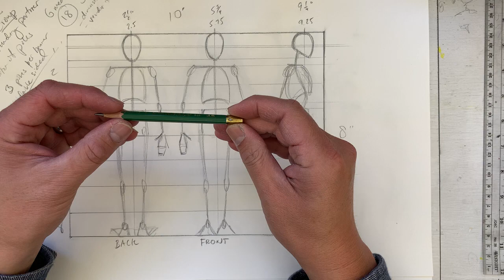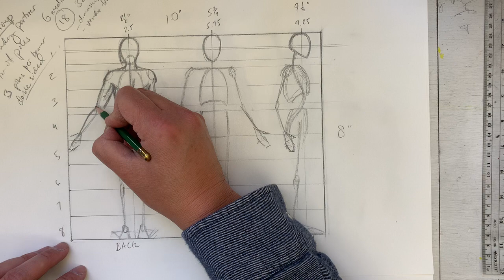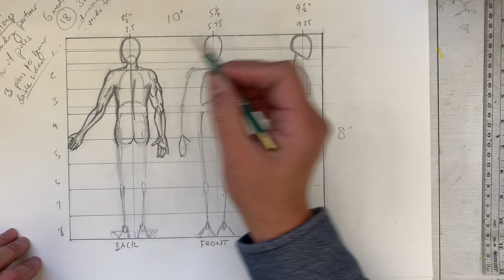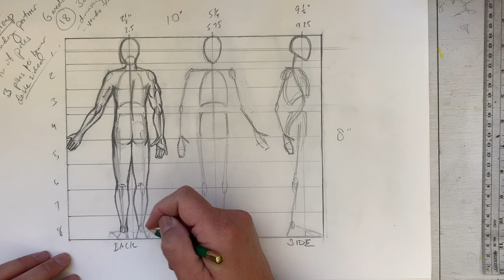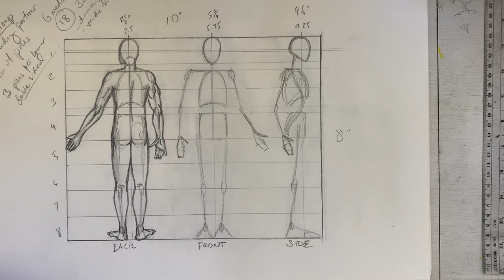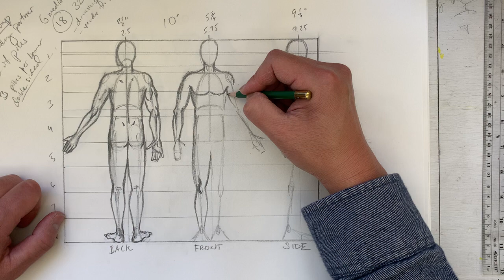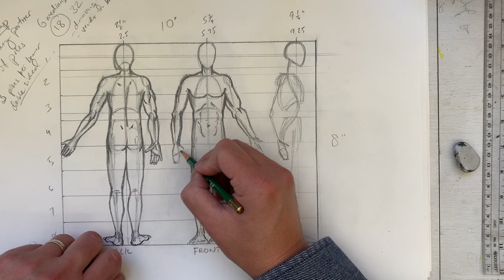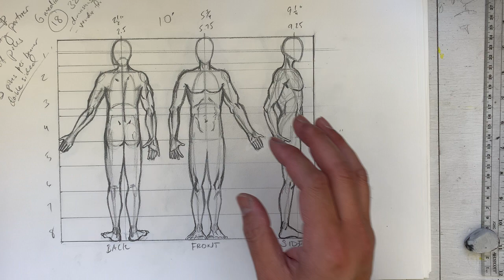Human Proportions 3 views: Part 2